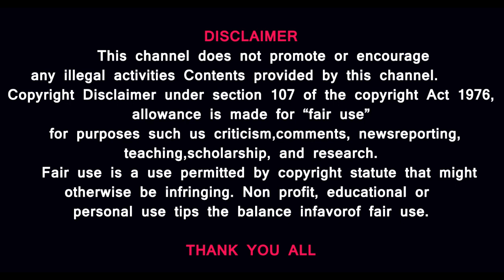KARNATAKA HIJAB CONTROVERSY REPORT@prasathsignature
என் உடலை நான் மறைத்தால் உனக்கென்ன ?

உங்கள் உதவியை வழங்க:
Prasath J
Federal bank ltd
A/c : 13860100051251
Chennai - T.nagar branch
Tamilnadu - 600 017
IFSC : FDRL0001386